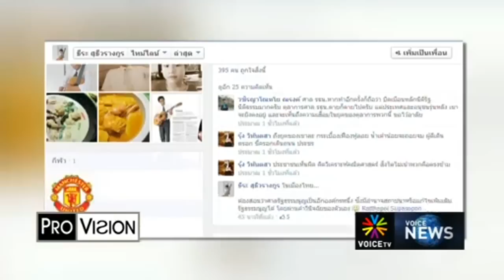ศาลรัฐธรรมนูญรับวินิจฉัยเลื่อนเลือกตั้งไม่ได้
อดีต กกต.ระบุศาลรัฐธรรมนูญ จะรับวินิจฉัยกรณีเลื่อนการเลือกตั้ง ตามที่ กกต.เตรียมร้องขอไม่ได้ ด้านนักนิติศาสตร์จับตาศาลท่าทีของศาลรัฐธรรมนูญ

นางสดศรี สัตยธรรม อดีตคณะกรรมการการเลือกตั้ง หรือ กกต.ด้านพรรคการเมือง ระบุถึงกรณี กกต.จะขอให้ศาลรัฐธรรมนูญวินิจฉัย หากรัฐบาลมีความเห็นแตกต่าง ในข้อเสนอให้เลื่อนการเลือกตั้งออกไปจากวันที่ 2 กุมภาพันธ์ว่า เรื่องนี้ไม่ถือว่าเป็นความขัดแย้งในประเด็นข้อกฎหมายระหว่างองค์กร ที่ศาลรัฐธรรมนูญจะรับวินิจฉัยได้

และการเปิดให้ลงคะแนนเลือกตั้งนอกราชอาณาจักรเกิดขึ้นแล้ว จึงไม่สามารถเลื่อนการเลือกตั้งออกไปได้  ประเด็นเร่งด่วนที่ควรยื่นให้ศาลรัฐธรรมนูญวินิจฉัย คือ 8 จังหวัดภาคใต้ที่ยังไม่มีผู้สมัคร ส.ส.นั้น กกต.จะเปิดรับสมัครใหม่ได้หรือไม่